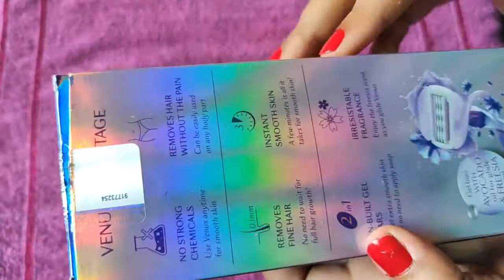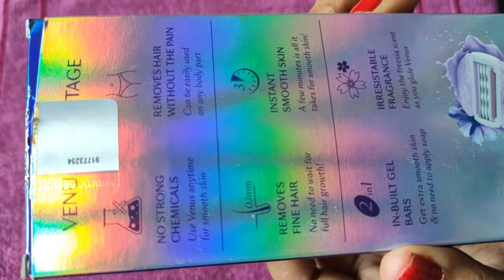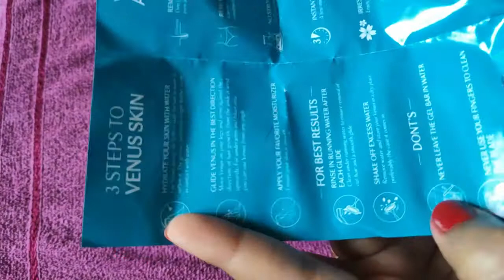Easy Hair Remove at Home| Shreyansi Collection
Hi,

Gillette Venus Breeze
My Mic
My Camera